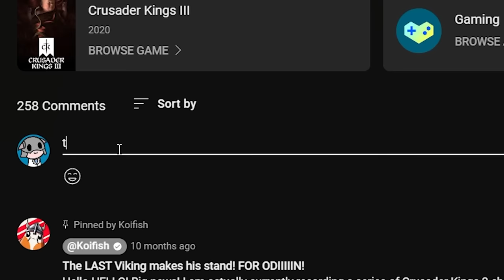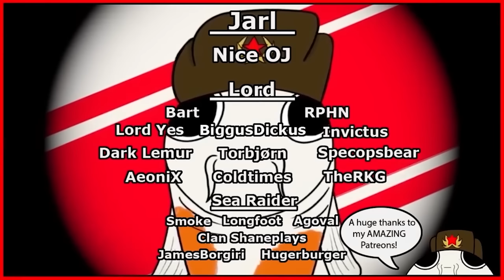Can I SURVIVE a MASSIVE CRUSADE as the VIKINGS in Crusader Kings 3?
Can I SURVIVE a MASSIVE CRUSADE as the VIKINGS in Crusader Kings 3? As the most POWERFUL DYNASTY in all of CK3, the glorious house of Haesteinn? That is an old tale... Well sit down, grab a refreshing mug of mead... and hear the HAESTEINN SAGA! And find out if we can defend our glorious realm against the Crusader invaders!

In this video and Crusader Kings 3 full playthrough series, Koifish will play as the Viking Norse legend Jarl Haesteinn, and playing as his dynasty from the start of the game in 867, all the way to the end in 1453! A complete Crusader Kings 3 Mega campaign! All with the goal to create the STRONGEST and MOST POWERFUL Dynasty in all of CK3!

And in this third episode, we are playing as Fylkir Ragnarr the second, Great Grandson of Haesteinn himself, having ascended the throne at only five years of age, Ragnarr has already proven himself as a true son of Haesteinn, conquering all of Britannia for his dynasty! But now at the age of fifty, he faces another threat... can Ragnarr and the Haesteinn Dynasty withstand the invasion of the pope and his massive crusade? Or will it prove simply to much for the Vikings to SURVIVE? Watch and find out!

In the first episode we played as the founding father himself: Jarl Haesteinn! Our first goal was to conquer and elevate the kingdom of Mann and the Isles, and create a pirate Viking Kingdom that will put fear into the Kings and Queens of the world! And that we did! No shore has been safe when Haesteinn and his raiders come to ravage, steal and plunder!